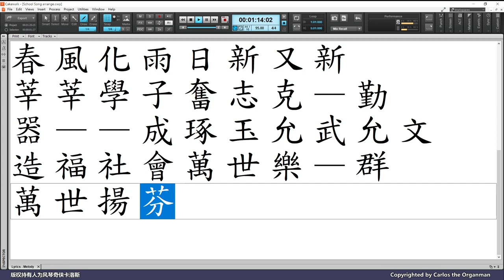中華基督教會譚李麗芬紀念中學校歌(卡拉OK版)